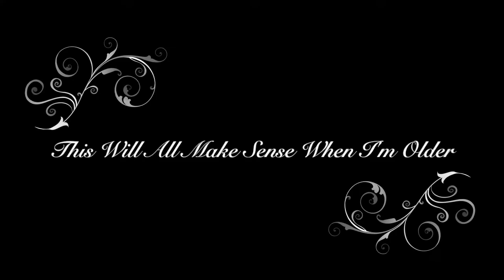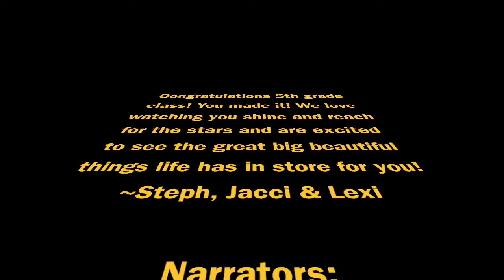5th Grade Virtual Musical Spectacular!